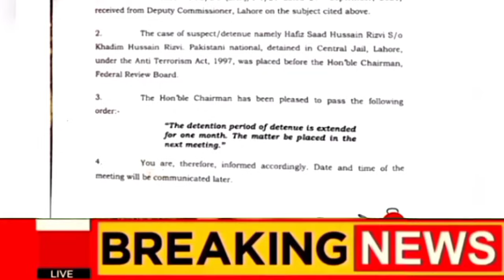آج سعد رضوی کی رہائی کا دن؟ ووکلاء کا بیان | Informational hall